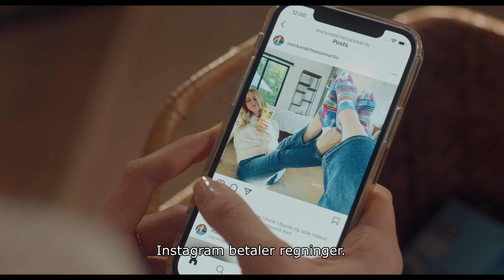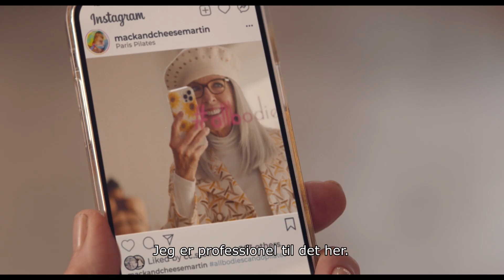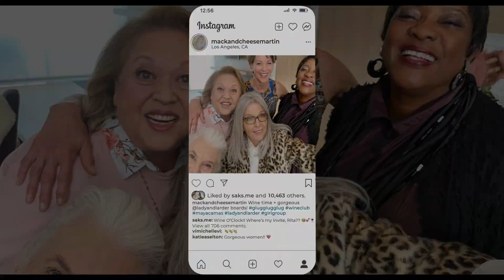SEVENTY IS THE NEW THIRTY - med danske undertekster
Da det 30-årige selverklærede hjemmemenneske Mack Martin tager modvilligt med til sin bedste venindes polterabend i Palm Springs, bliver hendes indre 70-årige sluppet fri – i bogstavelig forstand. Den frustrerede forfatter og influencer forvandles på magisk vis til sit fremtidige jeg: "Tante Rita". Fri for andre menneskers hæmmende forventninger finder Rita sig selv og bliver en usandsynlig sensation på sociale medier og indleder en romance med Macks søde hundepasser, Jack.